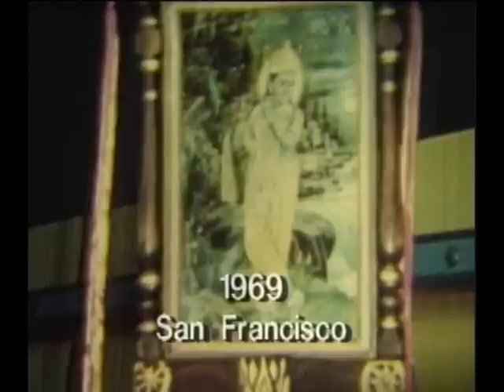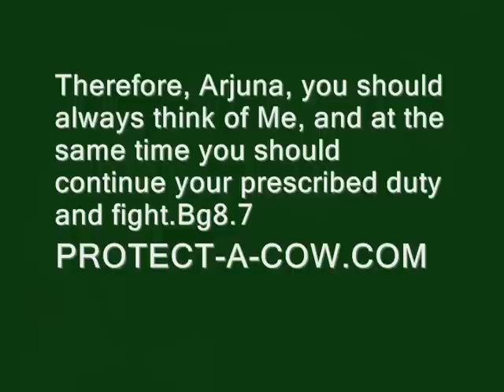PRABHUPADA:RARE COLOR FILM:SAN FRANCISCO 1968 1969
6.5 Slaughterhouse Civilization:Srila Prabhupada: Yes, this is our proposal: "Why should you kill the cow? Let the cow be protected." You can take the cow's milk and use this milk for making so many nutritious, delicious preparations. Aside from that, as far as meat-eating is concerned, every cow will die--so you just wait a while, and there will be so many dead cows. Then you can take all the dead cows and eat. So how is this a bad proposal? If you say, "You are restraining us from meat-eating"--no, we don't restrain you. We simply ask you, "Don't kill. When the cow is dead, you can eat it."
Yogesvara dasa: You've pointed out that the cow is just like a mother.
Srila Prabhupada: Yes. She gives us her milk.
Yogesvara dasa: But in the West now, when their parents grow old the people generally send them away to old age homes. So if people have no compassion even toward their own parents, how can we educate them to protect the cow?
Srila Prabhupada: They don't have to protect the cow. We shall protect the cow. Simply we ask them, "Don't purchase meat from the slaughterhouse. We shall supply you the cow after her death." Where is the difficulty?
Satsvarupa dasa Gosvami: Not enough meat fast enough--they're eating so much meat.
Srila Prabhupada: "Not enough"? By killing the cows, how will you get any more meat? The total number of cows will remain the same. Simply wait for their natural death. That is the only restriction. You have got a limited number of cows. Either you wait for their death or you kill them at once--the number of cows is the same. So we simply ask you, "Don't kill them. Wait for their natural death and then take the meat." What is the difficulty? And we simply ask you, "As long as they're alive, let us take the cow's milk and prepare delicious foods for the whole human society."
Yogesvara dasa: If people don't kill the cows they will have even more meat, because that way the cows will have more time to reproduce more cows. If they don't kill the cows right away, there will be even more cows.
Srila Prabhupada: More cows, yes. They'll have more cows. We simply request, "Don't kill. Don't maintain slaughterhouses." That is very sinful. It brings down very severe karmic reactions upon society. Stop these slaughterhouses. We don't say, "Stop eating meat." You can eat meat, but don't take it from the slaughterhouse, by killing. Simply wait, and you'll get the carcasses.
   After all, how long will the cows live? Their maximum age is twenty years, and there are many cows who live only eighteen, sixteen, or ten years. So wait that much time; then regularly get dead cows and eat. What is the difficulty?
   For the first few years you may not get quite as much as now. During that time you can eat some dogs and cats. [Laughter.] Yes. In Korea they eat dogs. What is the difference between here and Korea? You can also eat dogs for the time being. Or hogs. Eat hogs. We don't prohibit the killing of these less important animals. We neither sanction nor prohibit. But especially we request cow protection, because it is ordered by Lord Krsna. Go-raksya: "Protect the cows." That is our duty.